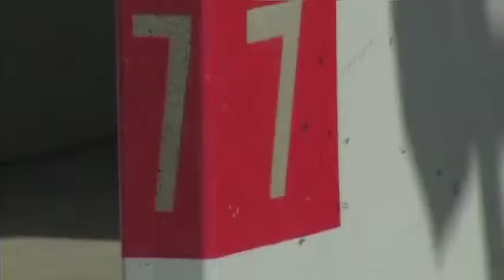2008 3 Wall Nationals J19 Tyree Bastidas v Marcos Lemus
Courtesy of Omar Lemus